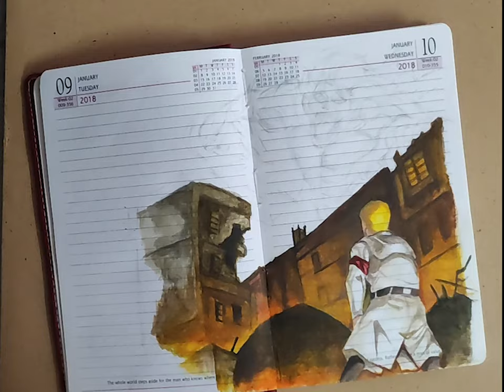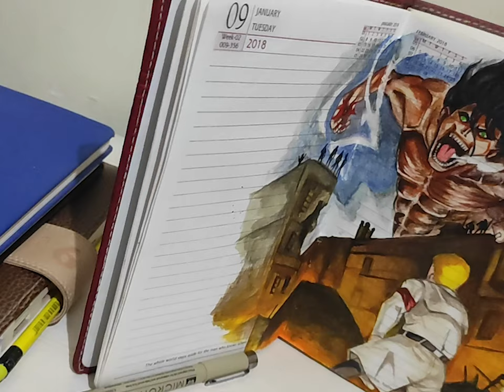Attack on titan Season 4 poster painting !!!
So finally attack on titan season 4 is released and I painted poster in my sketch diary!!